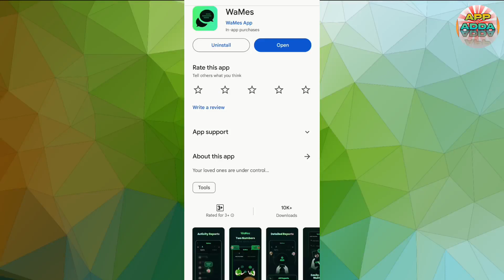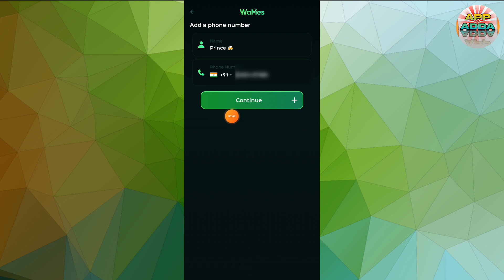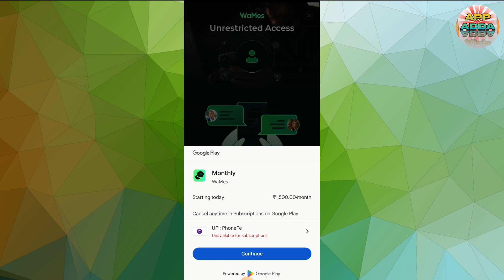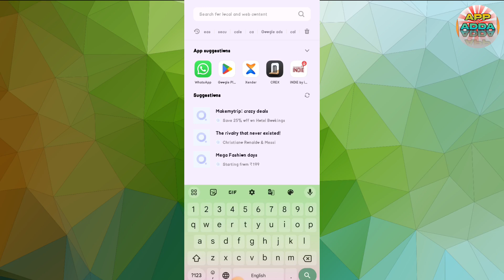WaMes App Real Or Fake || WaMes App Kaise Use Kare || How To Use WaMes App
Aaj Ki Video Me Ham Baat Karenge WaMes App Ke Bare Me Aap Is App Ko Kaise Use Kar Sakte Hai Isi Ke Bare Me Aap Ko Puri Jankari Ise Video Me Dene Wala Hu..!!